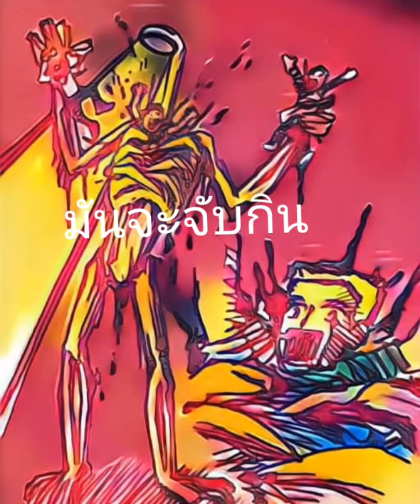วาดHead ligh (ง่ายๆ) มันแอบเป็นเสาไฟฟ้า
มันแอบเป็นเสาไฟแล้วจับกินคน